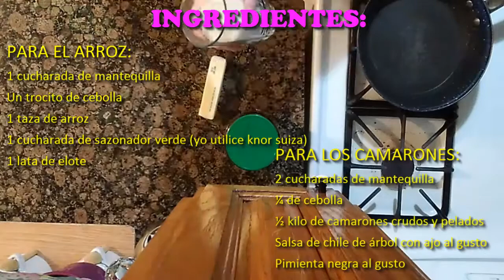CAMARONES A LA DIABLA CON ARROZ BLANCO (comida mexicana)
Un delicioso platillo de camarones a la diabla con arroz, super sencillo